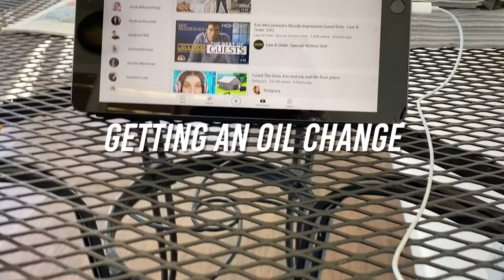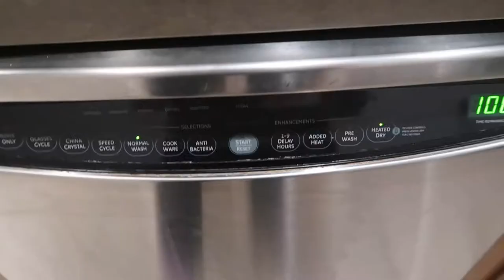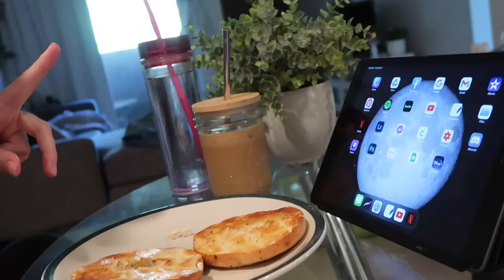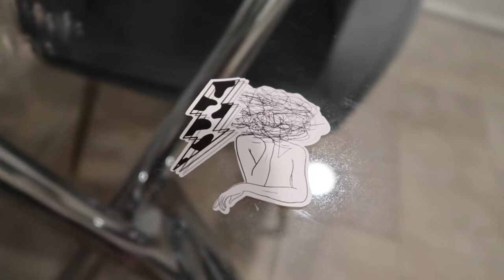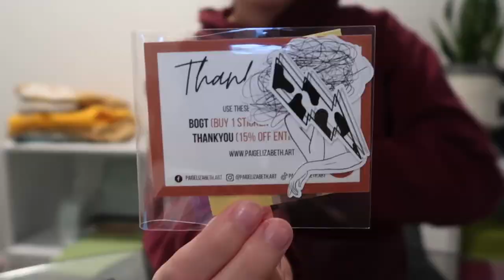WEEK IN MY LIFE: interview, sticker orders & new camera gear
Today's video is really random. I needed a video for this week, so I decided to take you along on all the random things that I needed to do. I wanted to clean out my closet and downsize my clothes. I had some sticker orders I had to mail out. I also got a new lens for my camera, that I'm super excited about!

☆ featured products ☆

~ YouTube essentials
my camera